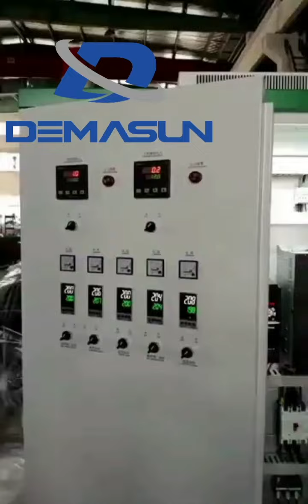Two-stage plastic bag pelletizing line PP bag granulation machine Plastic recycle machine Crusher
20+Year experience on extrusion technology for plastic pipe!
From Suzhou Demasun Rubber&Plastic Machinery Co.,Ltd.

Main of our products:
1. Plastic pipe extrusion line. PVC-O pipe production line. CPVC pipe making machine.
2. Plastic profile extrusion machine.
3. Plastic recycling equipment.
4. plastic pipe extrusion diehead
5.plastic extrusion auxiliary machine. Plastic pipe processing machine, plastic pipe threader, plastic pipe slotting machine.
6. Silion or rubber process machine.